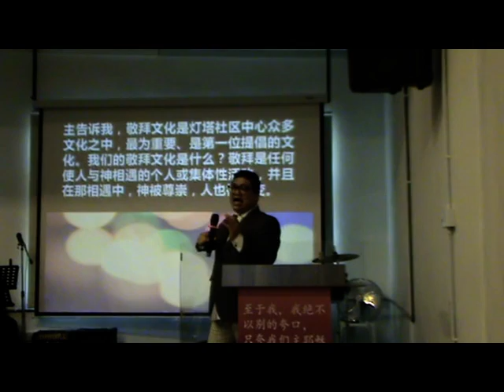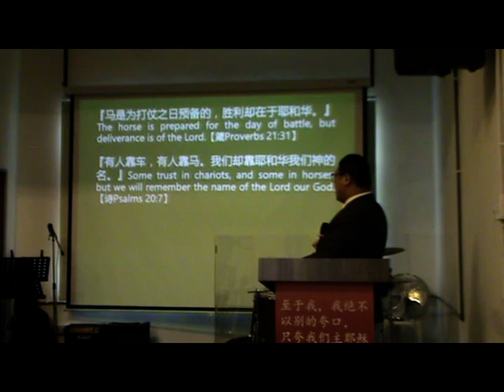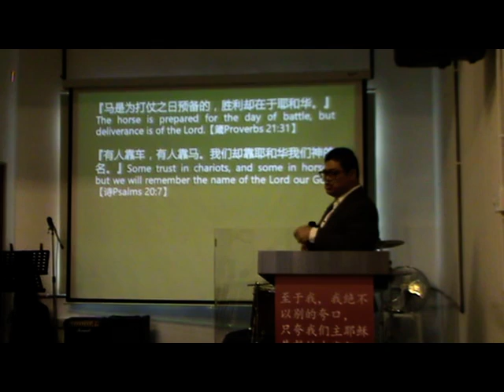神同在是你成功的秘诀 (福建话，必看)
2017年01月07日，星期天
《祂同在》讲道精华